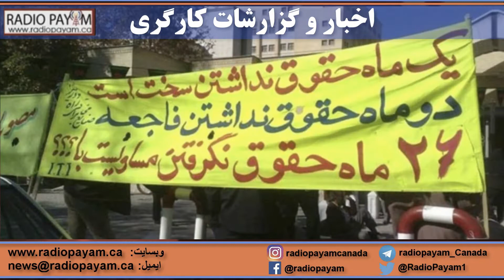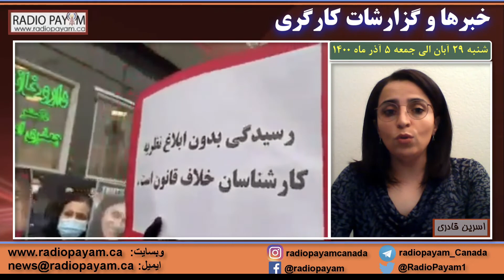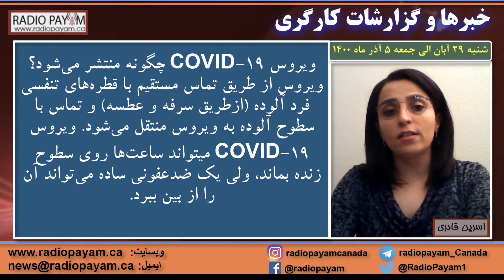خبرها و گزارشات کارگری شنبه ۲۹ آبان الی جمعه ۵ آذر ماه ۱۴۰۰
یکصد و نوزدهمین برنامه هفتگی خبرها و گزارشات کارگری در هفته شنبه ۲۹ آبان الی جمعه ۵ آذر ماه ۱۴۰۰. مجری اسرین قادری.